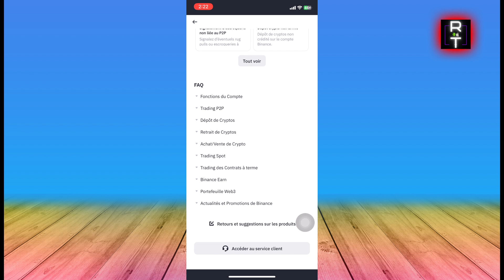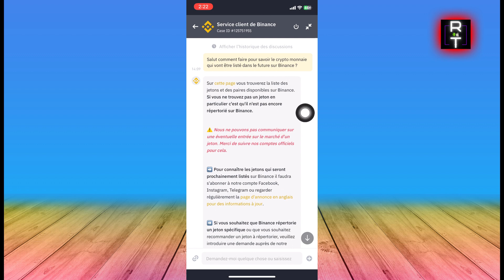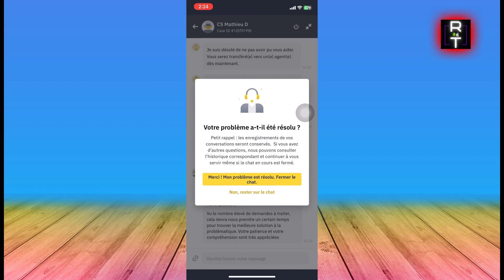Comment Parler À Un Conseiller Binance (2025)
Dans cette vidéo, vous apprendrez exactement Comment Parler À Un Conseiller Binance